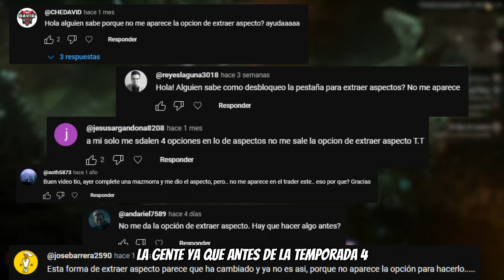DIABLO 4 | ULTRA GUIA COMPLETA DE LOS RASGOS | GUIAS EN ESPAÑOL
🔹Decido traeros un video actualizado y lo mas correcto posible sobre la mecanica de los rasgos ya que el que tengo en el canal esta desactualizado por un motivo... Su mecanica ha cambiado mucho.

▬▬▬▬▬   CORREO  ▬▬▬▬▬▬

▬▬▬▬▬   TAGS   ▬▬▬▬▬▬

anuncio diablo 2 resurrected
novedades diablo 2 resurrected
alijo compartido diablo II
progresión cruzada diablo 2
gameolays diablo 2
noticias diablo II
Noticias diablo 2
ultimas noticias diablo 2
ultimas noticias diablo II
secretos diablo 2
sets diablo 2
sets Diablo II
bárbaro diablo 2
asesina diablo 2
asesina diablo II
hechicera diablo 2
paladín diablo 2
amazona diablo 2
druida diablo 2
palabras runicas diablo 2
palabra runica perspicacia
palabra runica espiritu
como crear palabras runicas
armaduras palabras runicas diablo 2
palabras runicas de diablo 2
fortaleza para merc diablo 2
la mejor armadura para merc
fortaleza diablo 2
armaduras para mercenario
armaduras para barbaro
palabra runica silencio
tutoriales palabras runicas
farmear runas
diablo 4
diablo iv
builds diablo iv
mejores builds diablo 4
objetos diablo 4
aspectos diablo 4
zonas diablo 4
monturas diablo 4
last epoch
guias last epoch
clases last epoch
builds last epoch
tutoriales last epoch
personajes last epoch
objetos legendarios last epoch
fusionar objetos last epoch
como subir de nivel last epoch
mecanicas last epoch
facciones last epoch
habilidades last epoch
misiones principales last epoch
drops last epoch
misiones secundarias last epoch
idolos last epoch
objetos unicos last epoch
objetos morados last epoch
mazmorras last epoch
llaves last epoch
potencial legendario last epoch
como fusionar last epoch
fusion de objetos last epoch
objetos rojos last epoch